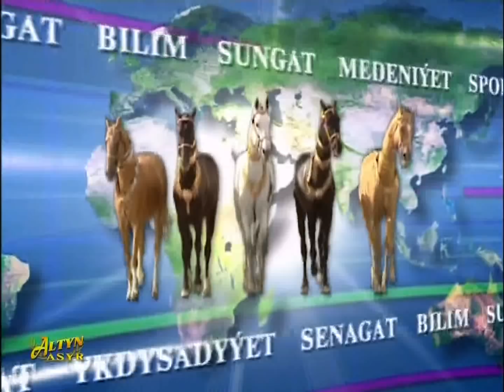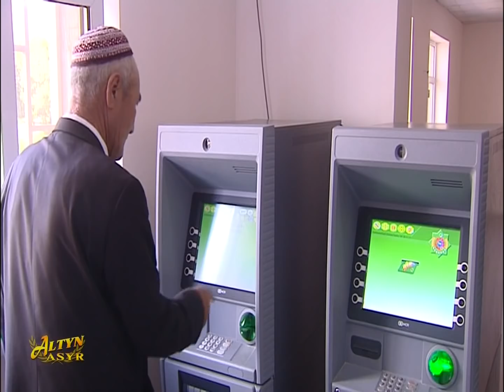watan habarlary 05.11.2018